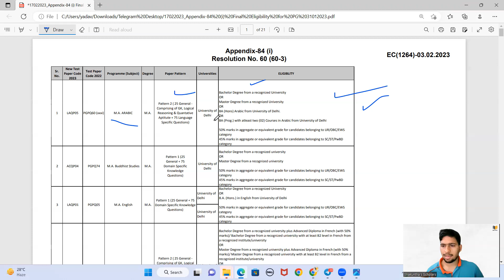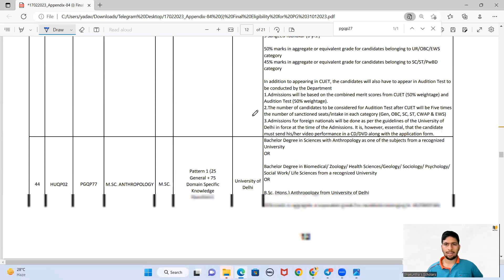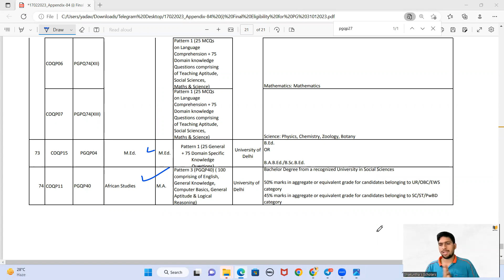Update Regarding DU PG ADMISSIONS 2023 | DUET PG 2023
Hello Guy's...As I promised last year to best courses for other subjects at best affordable Fee .
The Complete Team is here🔥

💯 I can garruante you that after enrolling in these courses you will not regret and these
 courses are complete package for your CUET PG 2023 Exam.

✅ Best & Affordable Exam oriented Courses
✅ Best Quality Content
For More details check courses in App.

(Org Code - UJICP)